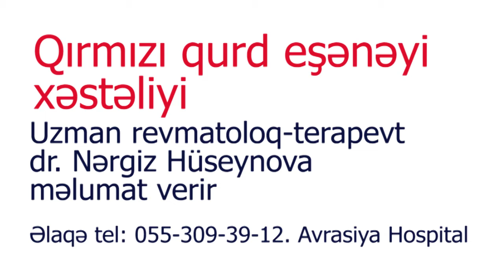Uzman revmatoloq Nərgiz Hüseynova. Qırmızı qurd eşənəyi xəstəliyi.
saglamTV. saglamxeber.az .Nərgiz Hüseynova. Nargiz Huseynova. Nergiz Huseynova. Uzman revmatoloq. Avrasiya Hospital.